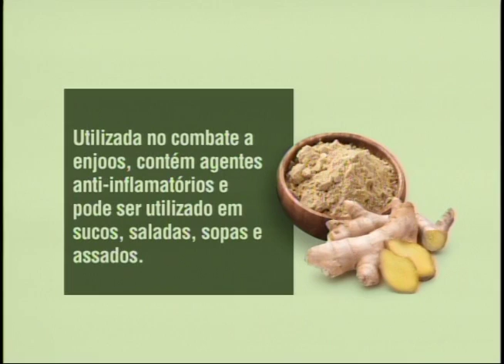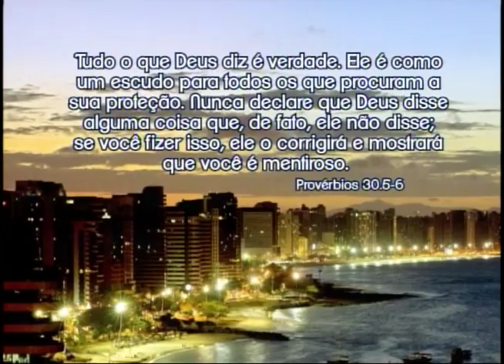Abrindo a Bíblia - 26/07/2016